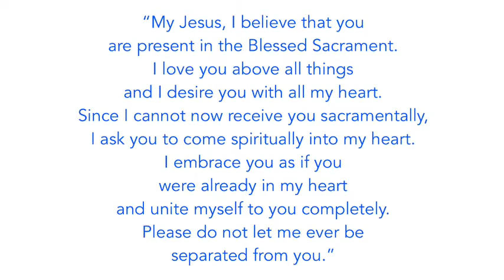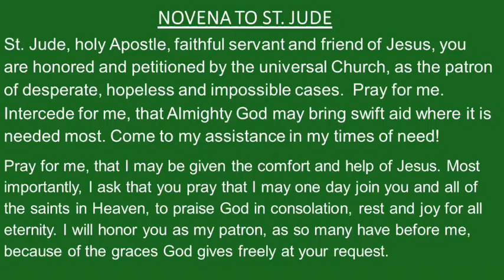October 22, 2020